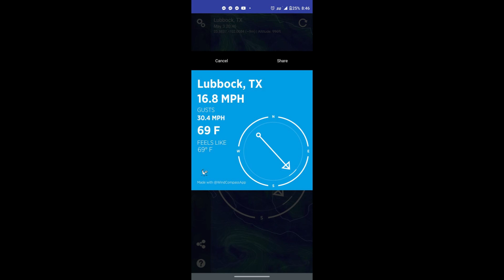Highlander VI and Dork Cam Second Flight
Even if it is WIndy it is still STOL...
WMPF Highlander
Mod 1.0 of old_coastie Dork Cam/Hard Hat Combo